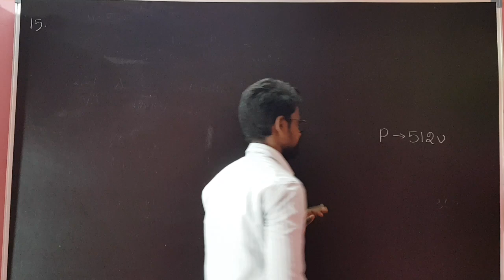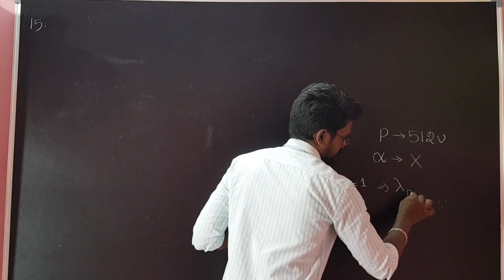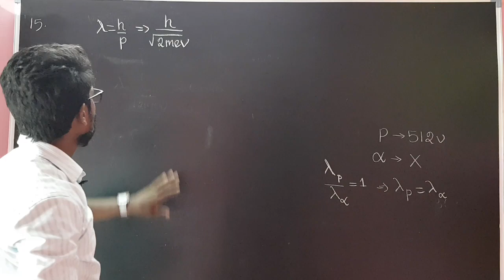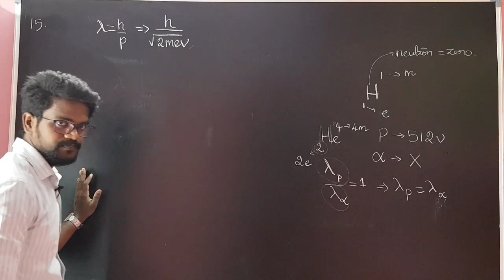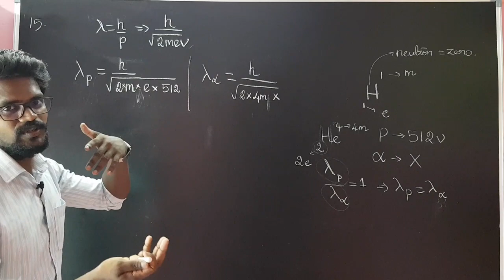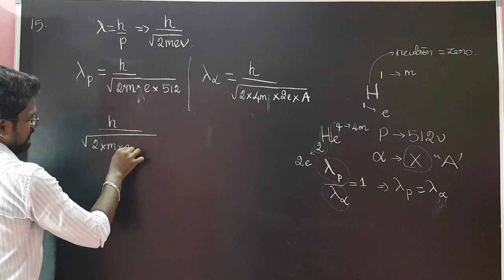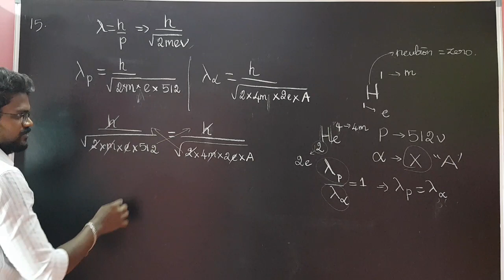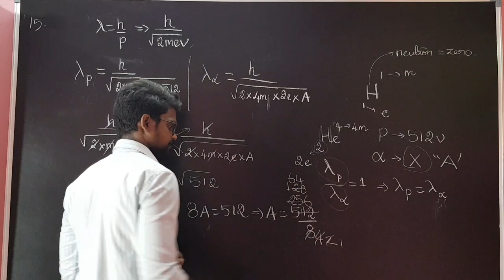Dual|Nature|Radiation|Matter|Solution|Problem|Physics 12|Tamil|MurugaMP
dual nature of radiation and matter